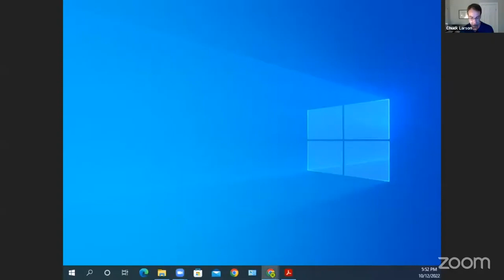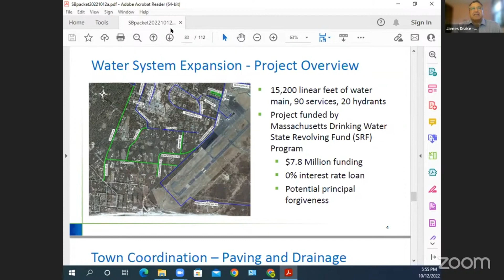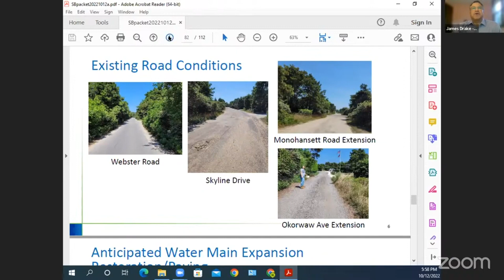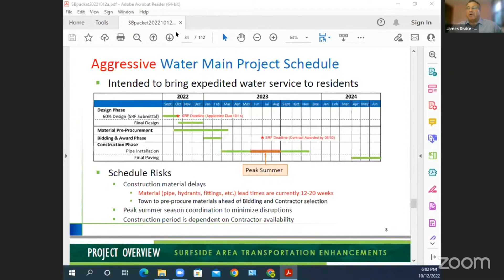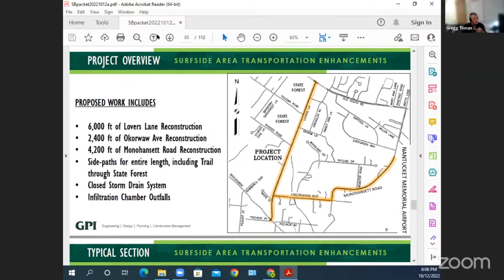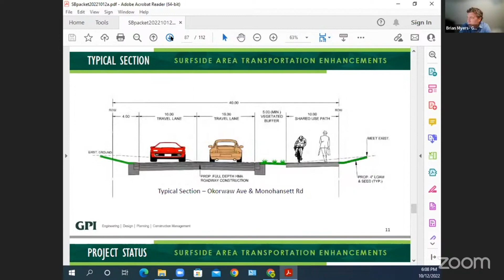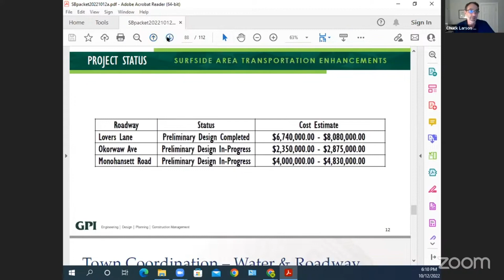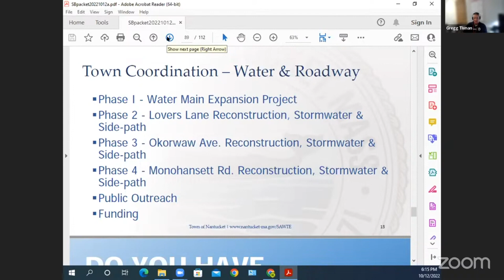Surfside Area Water & Transportation Enhancements - Presentation to Select Board, October 12, 2022